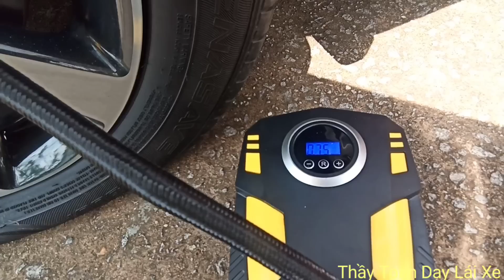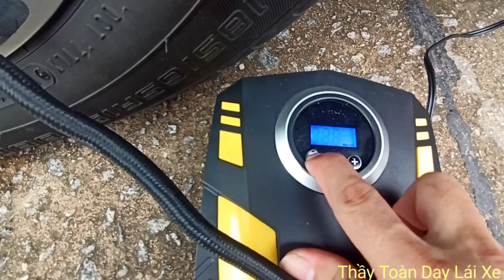Vá bánh ô tô bị thủng không cần thay bánh dự phòng đơn giản hiệu quả hơn cho người tay yếu chân mềm